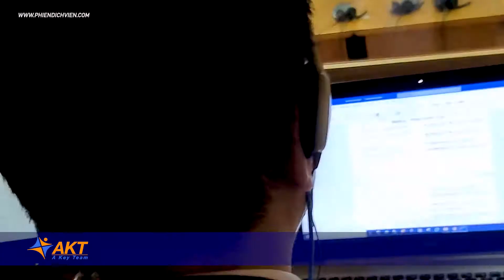Phiên dịch hybrid Hội thảo doanh nghiệp Ấn Độ-Việt Nam| Phien Dich Vien by AKT - Interpreter Vietnam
Hội thảo được tổ chức tại VCCI chi nhánh TPHCM nhân dịp kỉ niệm 50 năm thiết lập quan hệ ngoại giao giữa Việt Nam và Ấn Độ, với sự tham gia của Tổng lãnh sự Ấn Độ tại TP. HCM, Tổng giám đốc VCCI Việt Nam, Đại sứ quán Việt Nam tại New Delhi, giám đốc Ngân hàng Ấn Độ chi nhánh TP. HCM và các đại biểu cơ quan, doanh nghiệp khác.

Đội ngũ Phien Dich Vien by AKT rất vui và tự hào phiên dịch tại hội thảo kết nối doanh nghiệp Ấn Độ - Việt Nam lần thứ 2.

 Mời các bạn cùng với PDV Khang Nguyễn xem video để biết thêm nhiều hơn về chương trình này nhé!

Hy vọng các bạn sẽ tìm thấy nhiều điều bổ ích qua video này!

@ Bản quyền thuộc về: AKT - A Key Team
© Copyright by AKT - A Key Team | Do not Reup